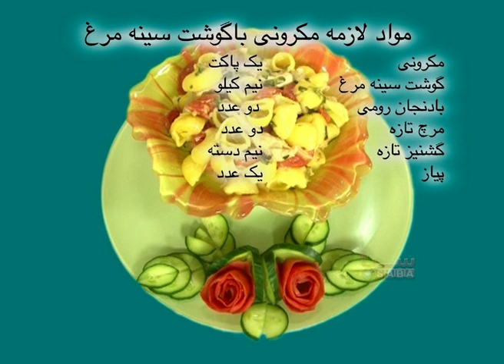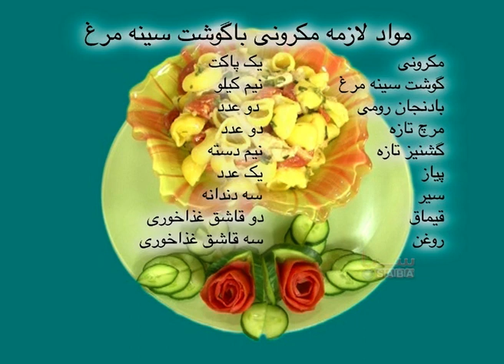Malga - Tarzi Tahye Macaroni Ba Ghosht Sina Morgh (2013) | مالگه - طرز تهیهٔ مکرونی با گوشت سینه مرغ